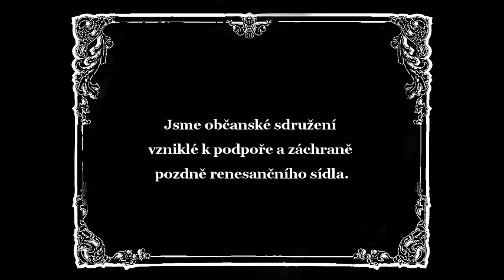PKN03 - Pavel Kuře - AD Martinice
PechaKucha Night Humpolec